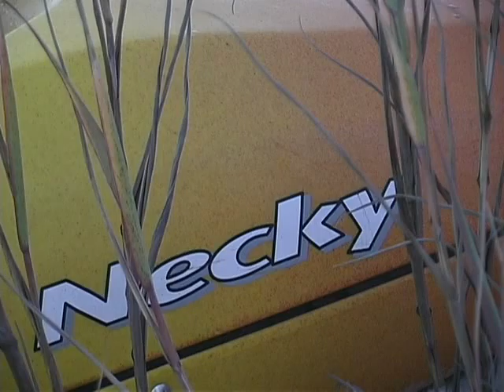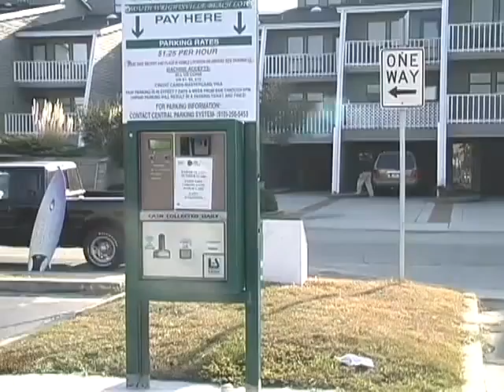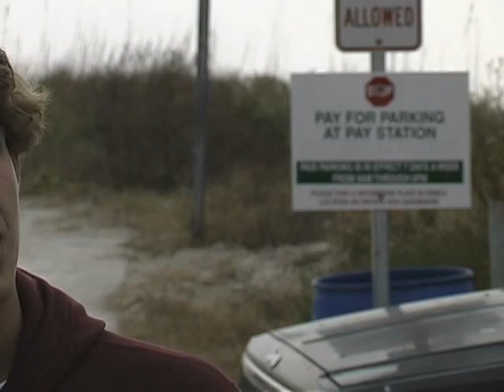20010000 MiniDV DH Myrtle Broll Crystal Pier ShellI